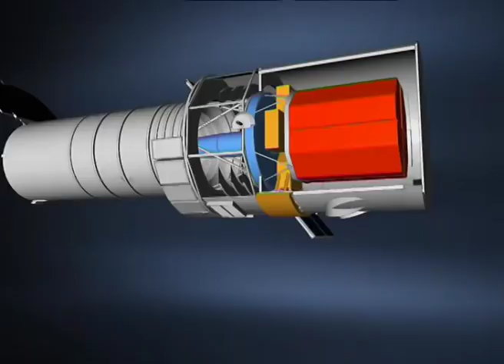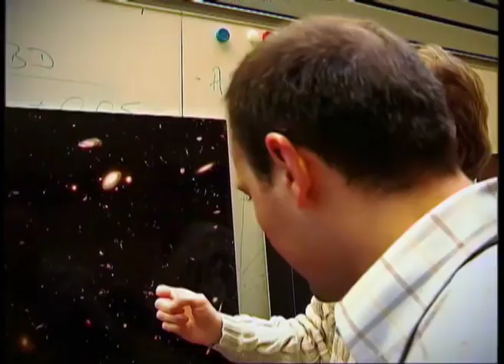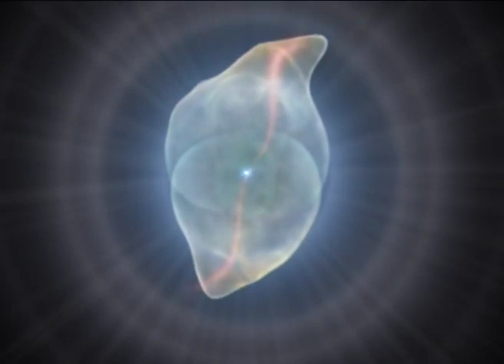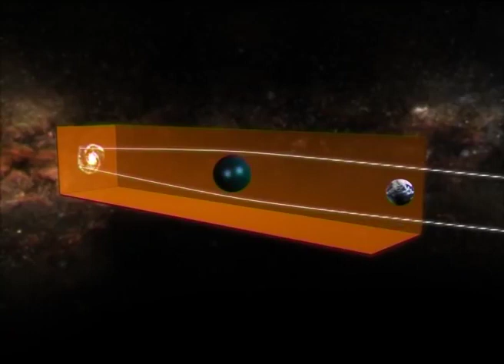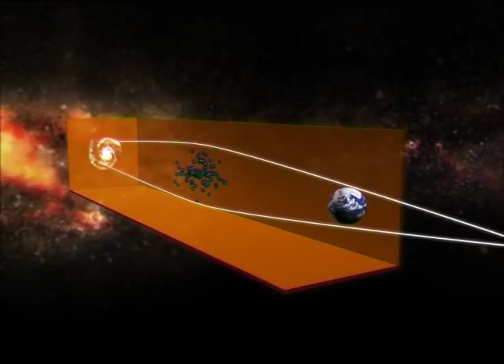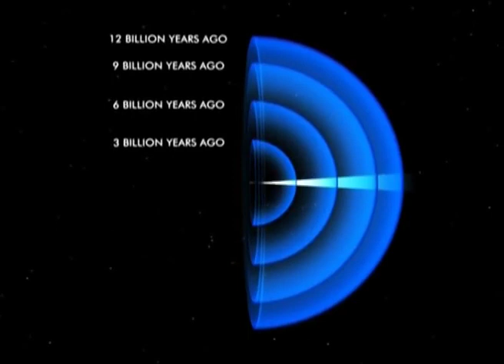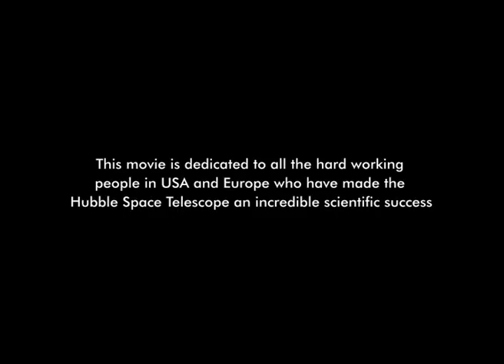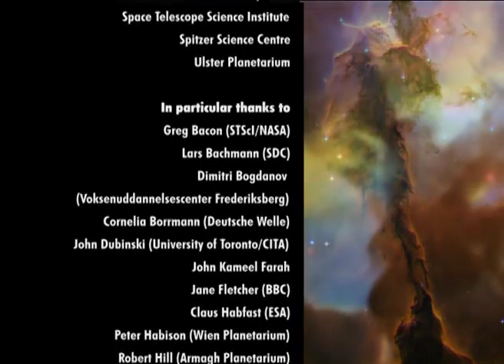Hubble | 15 Years of Discovery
ESA’s anniversary DVD film “Hubble - 15 years of discovery” covers all aspects of the Hubble Space Telescope project – a journey through the history, the troubled early life and the ultimate scientific successes of Hubble. This portrait, directed by Lars Lindberg Christensen, contains large amounts of previously unpublished footage of superb quality. With more than 500,000 copies distributed, this DVD movie is probably the most widely available science documentary ever. Hubble&apos;s spectacular visual images make a stunning backdrop throughout the film, bringing an immediacy and vitality as the narrative reveals the new insights Hubble has inspired in all fields of astronomy from exoplanets to black holes. Complex though the science behind the telescope’s images often is, Art Director Martin Kornmesser has developed a unique style of elaborate 3D animation that enhances and vividly clarifies the underlying science. The movie is presented by an ESA scientist, Dr. Robert (Bob) Fosbury, who has himself used Hubble for his own research on many occasions.